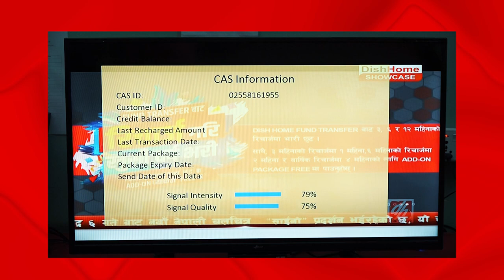DishHome Signal Quality Information